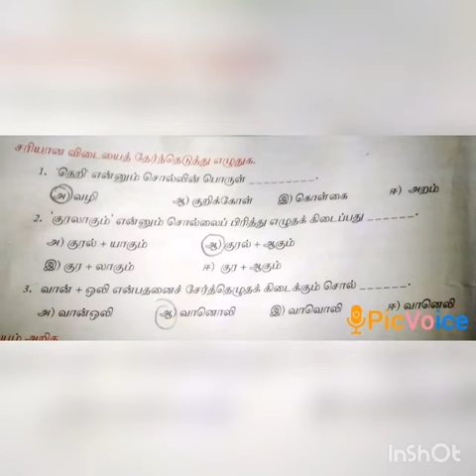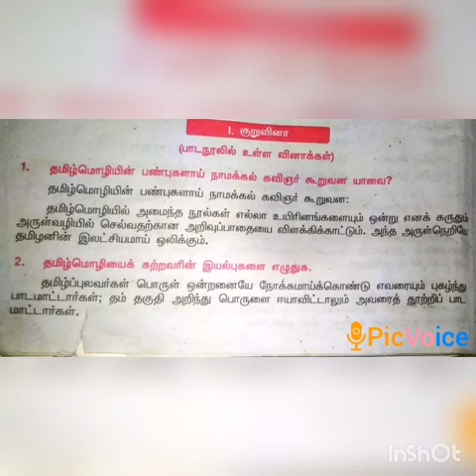SRI PARASAKTHI VIDYALAYA CBSE